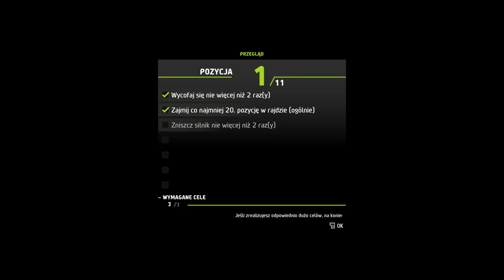WRC 7 Kariera Baranowo Część 12